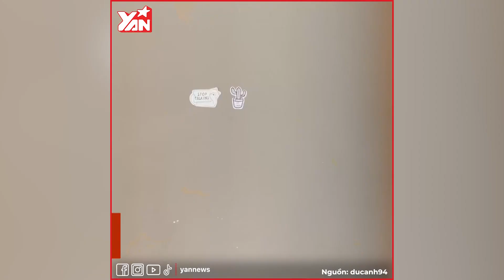Cách mà các Tiktoker đổi đời: Lộc Fuho vừa trộn vữa vừa livestream, Đạt Viila thì lại khác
Là một trong những nền tảng chia sẻ video cực hot đối với người dùng mạng, TikTok đã và đang ngày càng phổ biến, nổi tiếng không kém gì YouTube. Trước đây, cư dân mạng thường dõi theo các YouTuber thì hiện tại, các TikToker cũng không ngừng “làm mưa làm gió”’ trên mạng xã hội.

Hãy theo dõi Yan trên:
✔️Youtube Yan News :